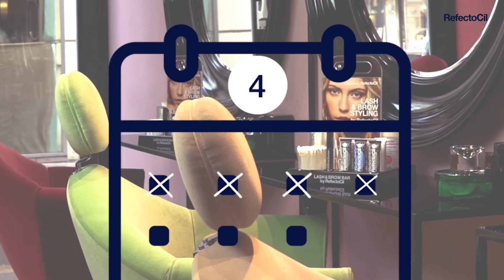Refectocil Lash & Brow Booster Anwendung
Für bis zu 56% längere Wimpern sowie dickere, breitere und lückenlosere Brauen! Bei täglichem Auftragen sind erste Effekte nach 6 Wochen sichtbar, nach 10 Wochen ist das Wachstum deutlich, wie 93% der Tester bestätigen.*

Mit natürlicher Wirkstoffkomposition
Innovativer Applikator
Augenärztlich getestet
Dermatologisch getestet

*Wirkung und Verträglichkeit wurden in einem klinischen Test mit 30 Personen bestätigt.